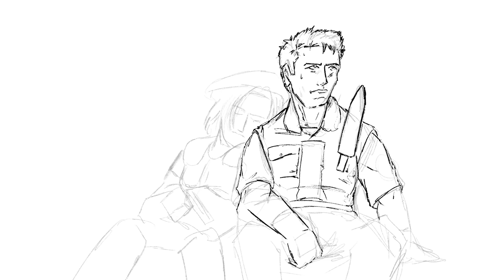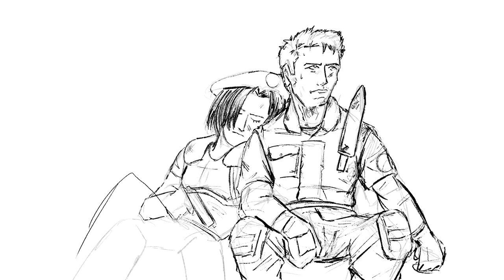Resident evil speed art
Hi! This is a speed art video on resident evil! I love the resident evil games, and this drawing is of Chris and Jill as they leave the Spencer Mansion. I really like drawing this and just wanted to put my drawing process on YouTube. I really wanted the characters to look worn and tired and I think I did that quite well! Obviously I had to keep re-doing parts like hands and the legs but it’s all practice!